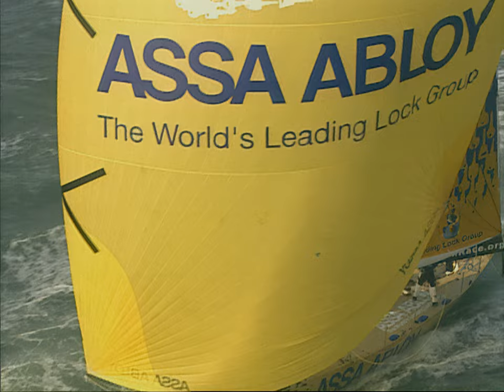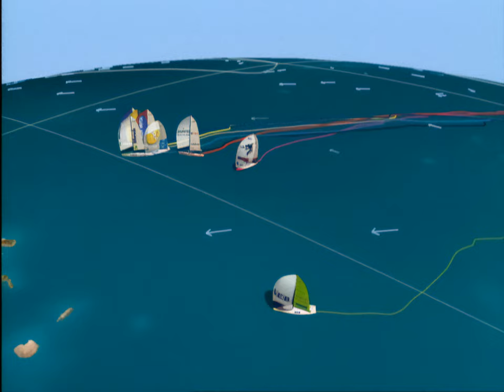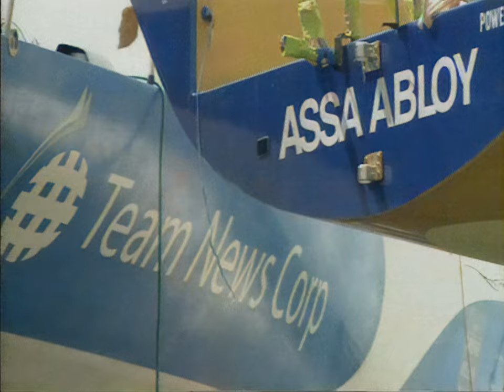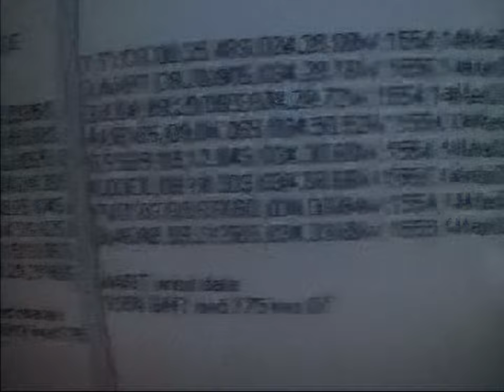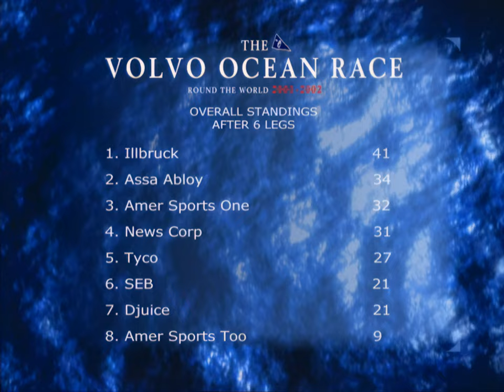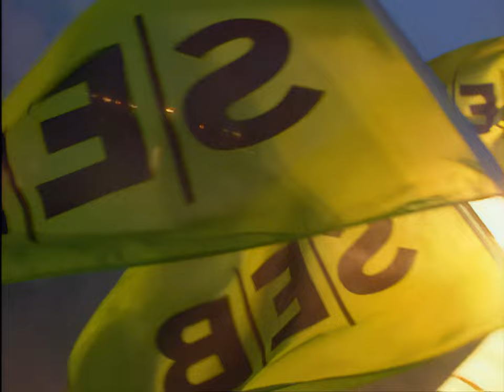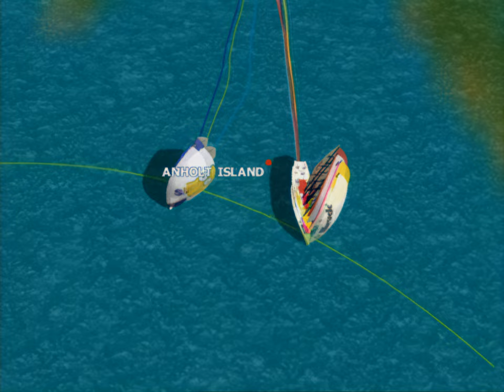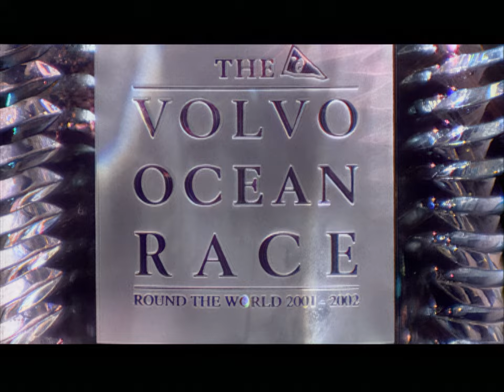Volvo Ocean Race 2001-02 | Official Film 4K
In 2001-02, the Volvo Ocean Race 🚘🇸🇪 marked a significant moment, as the Swedish company took ownership of the event until the 2017-18 edition. Notably, it was also the last race to start in the UK.

The race featured eight highly prepared teams, including the Assa Abloy team, which changed skippers in Cape Town after a disappointing start. American John Kostecki led the Illbruck Challenge to victory, while Grant Dalton's Amer Sports secured a podium finish. Amer Sports Too, the second boat in the stable, was a unique all-female effort skippered by Lisa MacDonald, alongside her husband Neal.